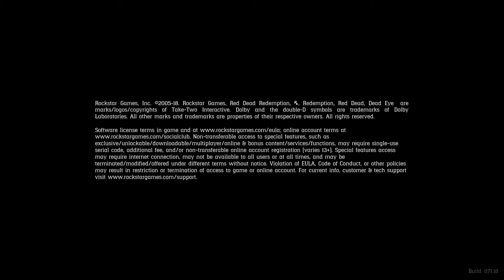THE LEGENDS OF OAKLEY|PART 1 OF EPISODE 1|THE OUTLAW HIMSELF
This is the legends of Oakley.A Scottish Outlaw who moved to The USA During the 1800's.      I Apologize for my Scottish Accent. im English